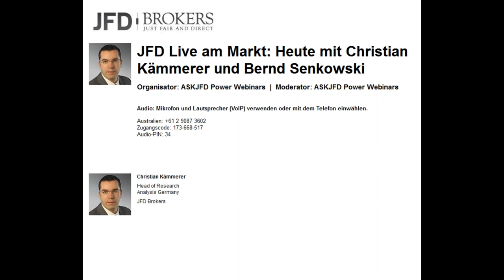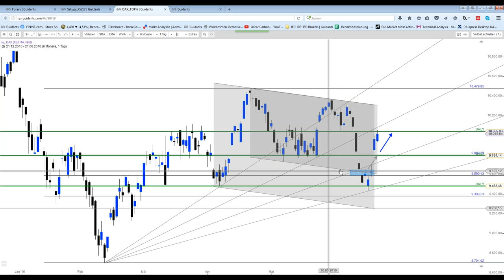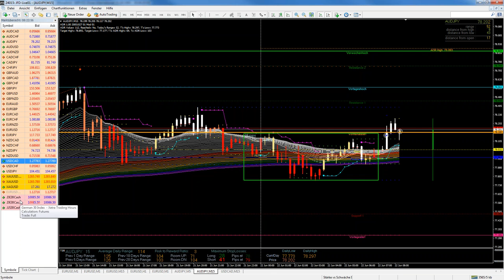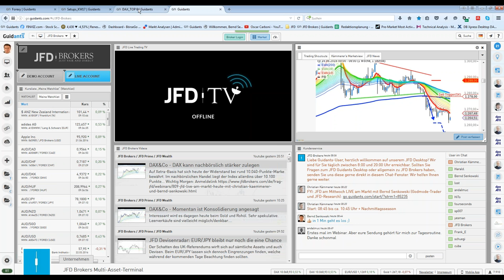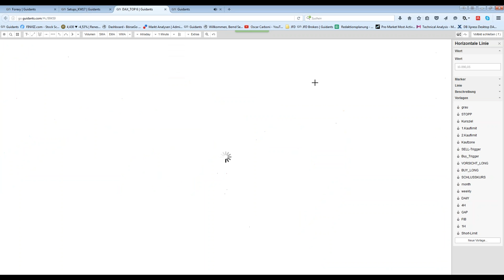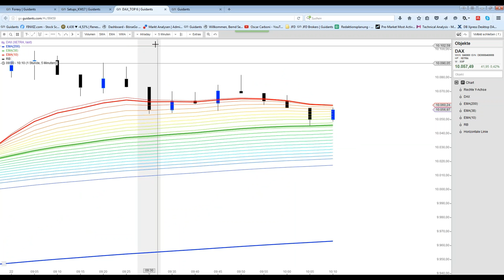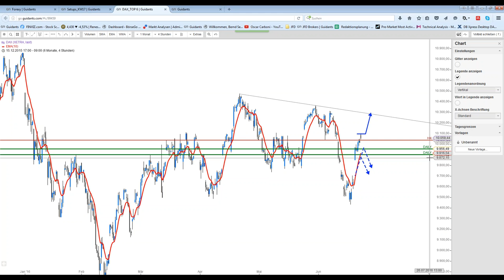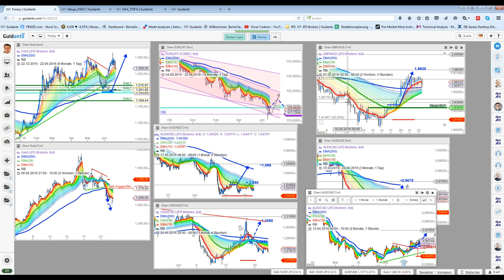JFD Live am Markt: Heute mit Bernd Senkowski und DAX, ÖL & Co.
Mit einer Erfahrung von beinahe 20 Jahren blickt Bernd Senkowski auf eine lange Zeit an den Märkten zurück. Wie hat sich hierbei seine Sichtweise geändert und wie geht er im Sinne des täglichen Researchs vor? Erfahren Sie mehr dazu im heutigen Spezial-Webinar inkl. Beschau vom DAX, Währungen, Öl und Gold.